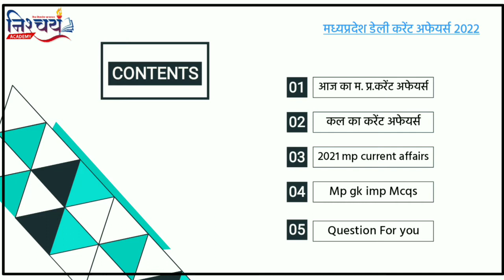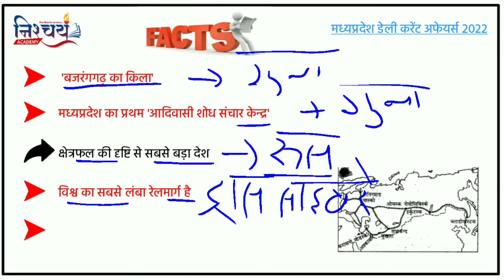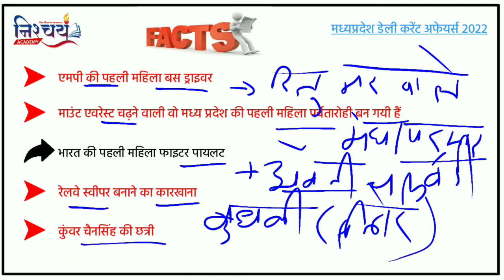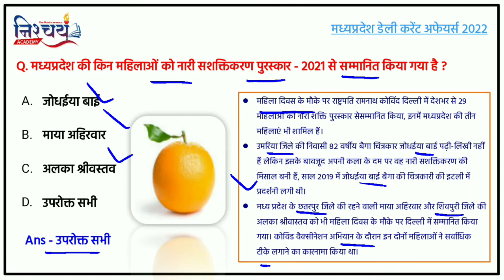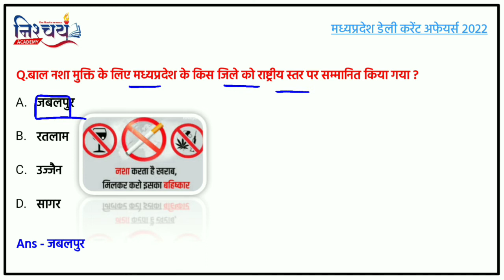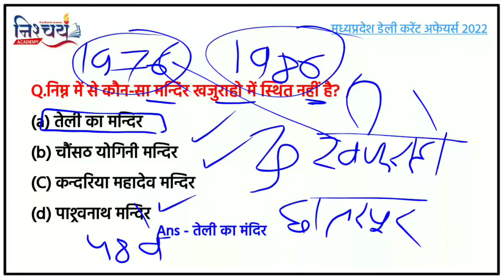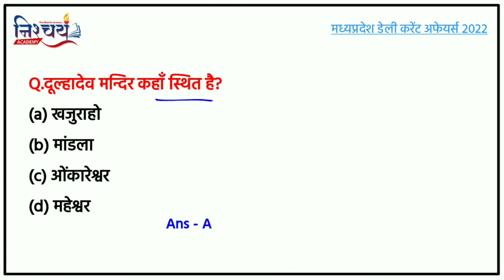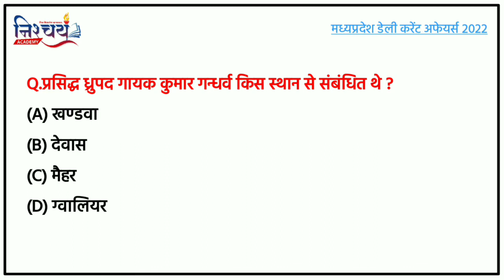09 - 10 March 2022 Mp Current Affairs | Mp Current Affairs today